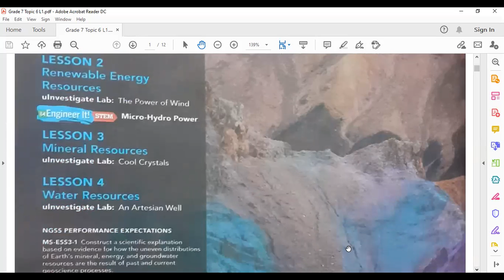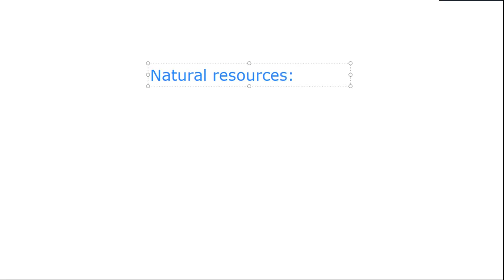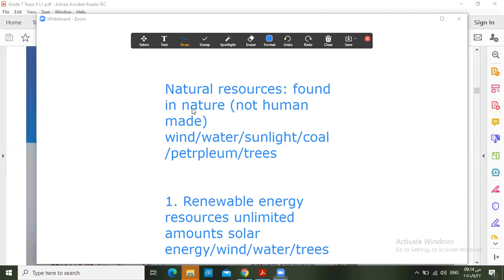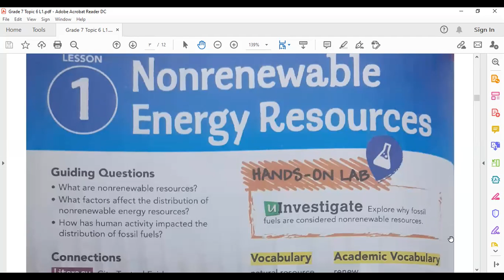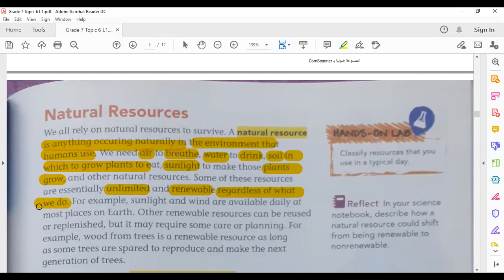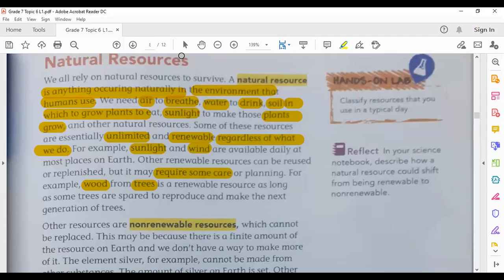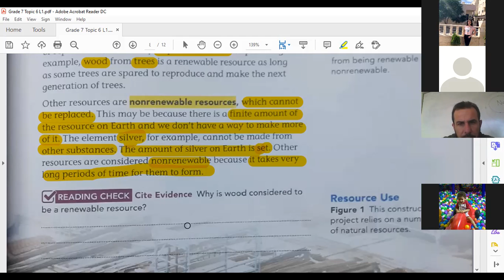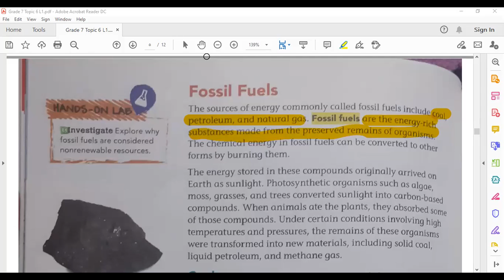Grade 7 Meeting 22/11/2020